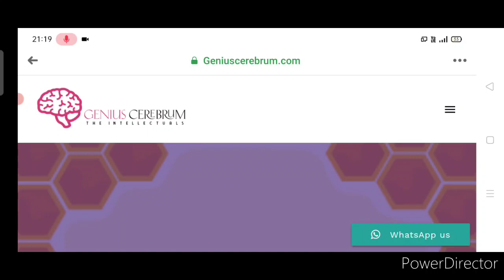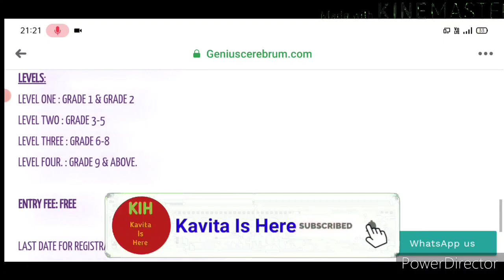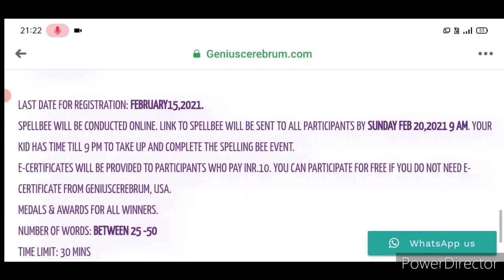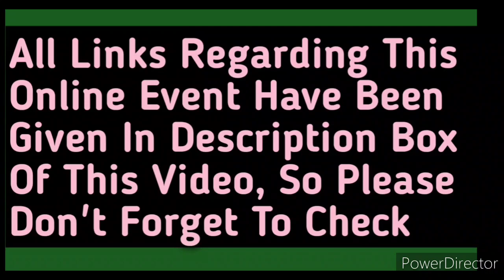Free Online Spelling Bee Contest 2021 | Get Medals🏅 & Awards | Best Unique Event😀